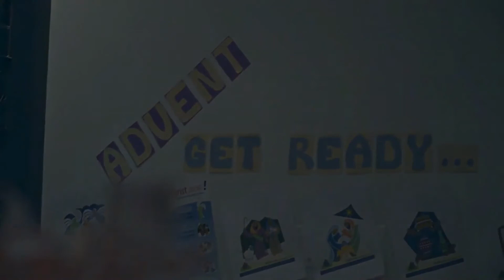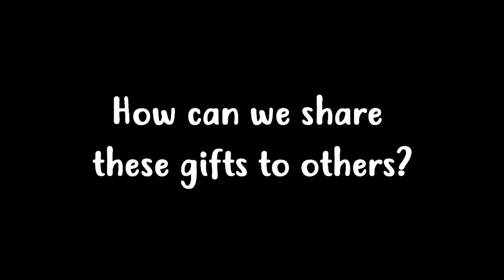Advent 2 - December 1st 2020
Will talks about the 4 weeks of advent.